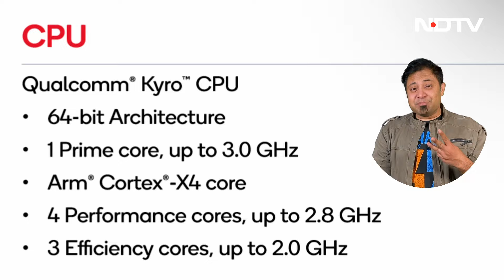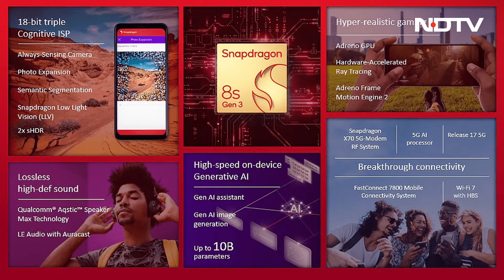Qualcomm का नया चिपसेट Snapdragon 8s Gen 3 Launched, आइए देखें इसकी खूबियाँ और Specifications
दुनिया की सबसे बड़ी, स्मार्टफोन चिप बनाने वाली कंपनी क्वालकॉम ने अपना नया स्नैपड्रैगन 8s जेन 3 चिपसेट (Snapdragon 8s Gen 3 chipset) लॉन्च कर दिया है. इस चिपसेट के किफायती प्रीमियम फोन में इस्तेमाल होने की उम्मीद है, तो आइए इस पर एक नज़र डालते हैं.